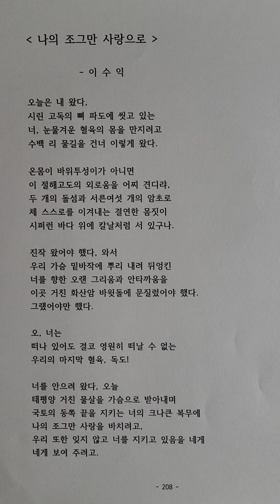[시] 나의 조그만 사랑으로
이수익 지음